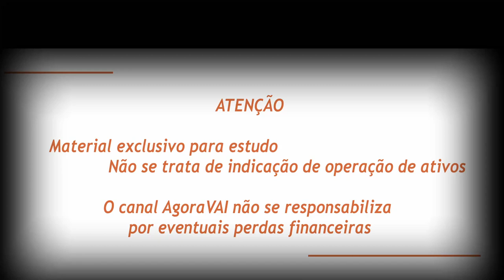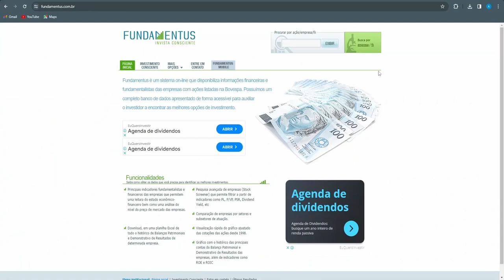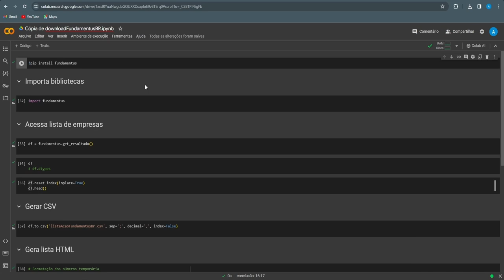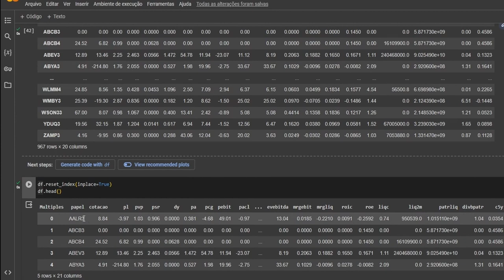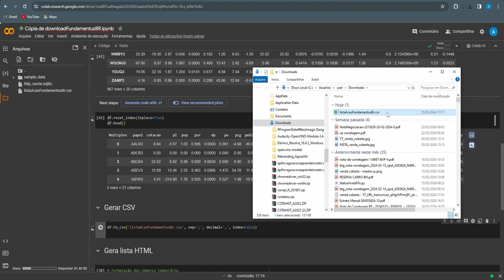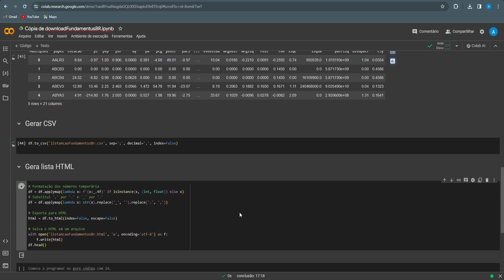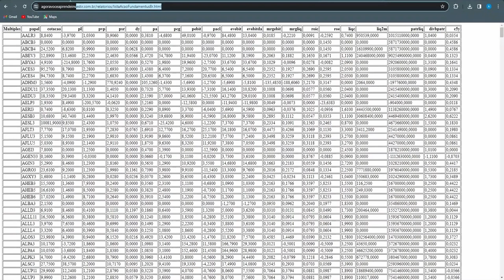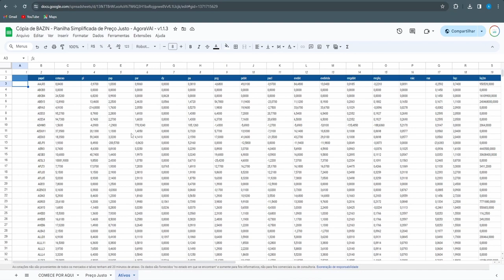10 Analisar é fundamental: atualização de indicadores fundamentalistas em planilha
Nesse vídeo, entenda como fazer atualização de indicadores fundamentalistas em planilha!

Como fazer atualização de indicadores fundamentalistas em planilha!

📁 Aqui está um PRESENTE para VOCÊ, as PLANILHAS e PROGRAMAS do CANAL estão nesse

Livros recomendados pelo Canal Agora Você Aprende Investir - AgoraVAI!

TODO INVESTIDOR DEVE LER ESTES:
📔📔 A Psicologia Financeira - Morgan Housel

PARA DOMINAR FERRAMENTAS QUE AJUDAM O INVESTIDOR:
Programação

Agora Você Aprende Investir - AgoraVAI
00:00 Introdução
01:19 Conteúdo
11:07 Importante